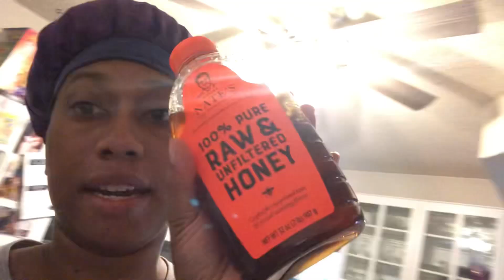5 BENEFITS FROM DRINKING CELERY JUICE 5 DAYS 👏🏽